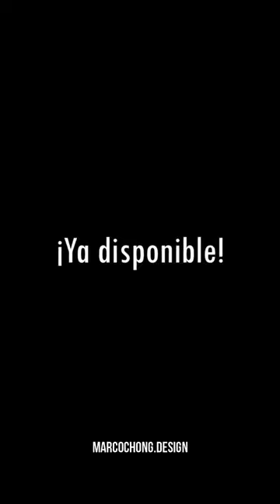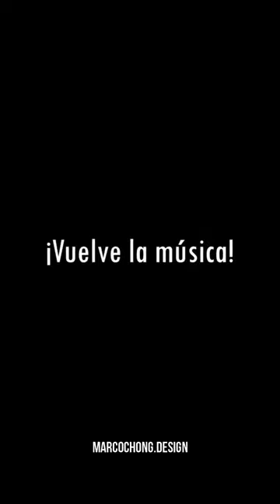Christian Chávez y Marco Chong en Live